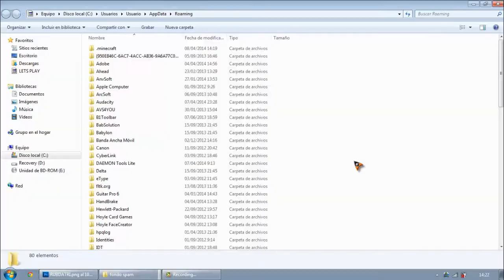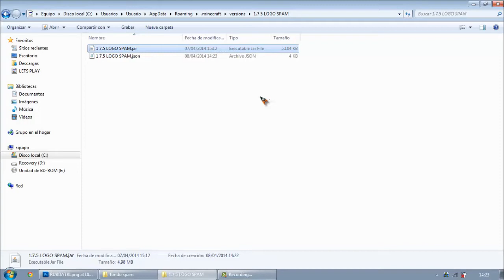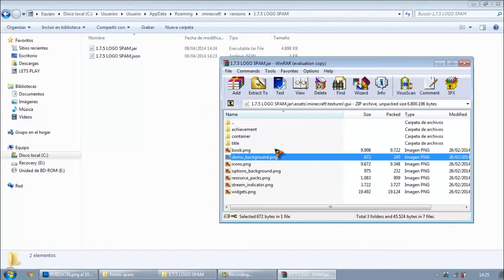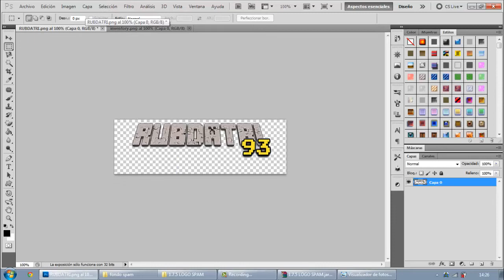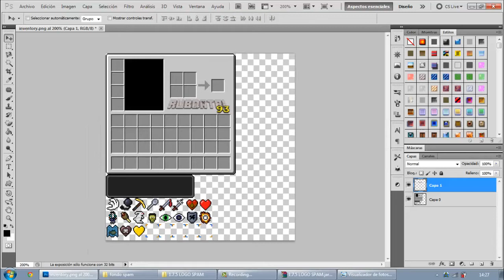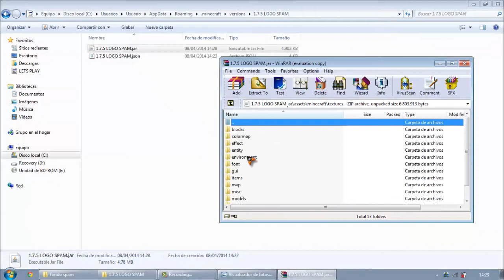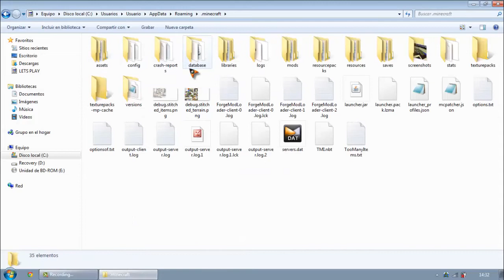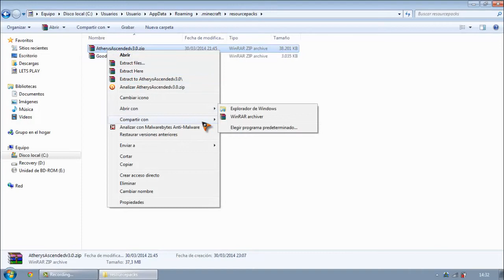TUTORIAL | COMO PONER MI LOGO EN LA INTERFAZ DE MINECRAFT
con tus amigos minecrafteros y para cualquier duda o sugerencia
los comentarios aki abajo  ↓ |^_^| ↓